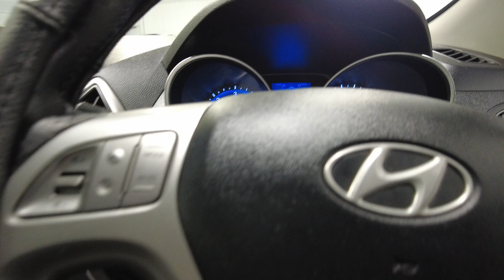2010 Hyundai Ix35 Myaree, Fremantle, Booragoon, Kardinya, Palmyra, WA 11012714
Black Used 2010 Hyundai Ix35  available in Myaree, Western Australia. Servicing the Fremantle, Booragoon, Kardinya, Palmyra, WA area.

Melville Hyundai
170 Leach Hwy